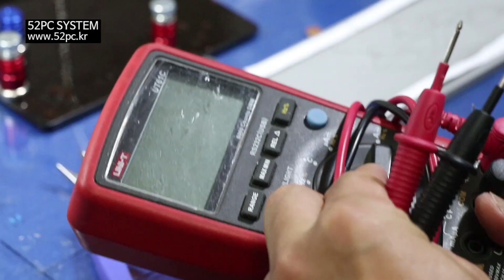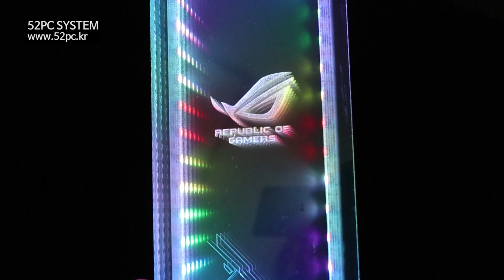Computer decoration with acrylic plate / How to make infinity mirror with ARGB LED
This is a production process video of Infinity Mirror products being produced and sold in 52PC. We filmed the process of decorating ARGB manually.
I hope you enjoy my messy work.
If you're curious about the production process, I hope it'll help a little.